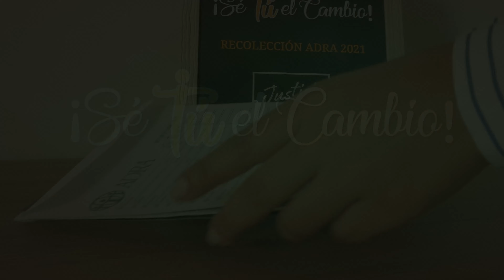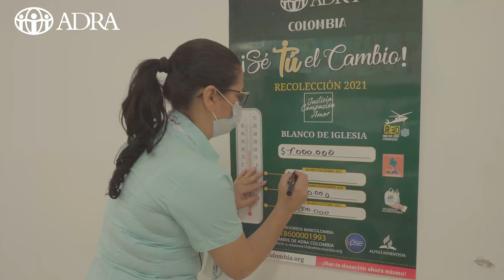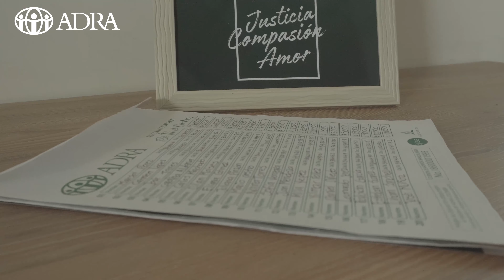VIDEO PROMOCIONAL RECOLECCIÓN ADRA 2021 - ¡SÉ TÚ EL CAMBIO!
📣Hoy te invitamos a unirte a nuestra Recolección ADRA 2️⃣0️⃣2️⃣1️⃣, donde a través de tu trabajo podrás cambiar vidas, cumplir sueños, llevar esperanza a muchas personas. ¡SÉ TÚ EL CAMBIO! para que jóvenes, 👱‍♂️ niños, 👨‍🦱 adultos 👨 y ancianos, 👩‍🦳 puedan  conocer de ✨ Dios ✨ mediante las ayudas brindadas por ADRA COLOMBIA, súmate ➕ y extiende tu brazo humanitario a quien lo necesite. 🤝